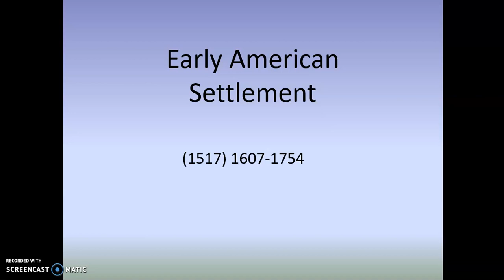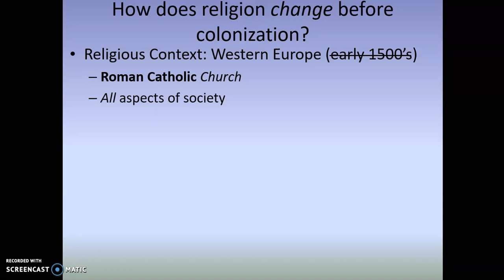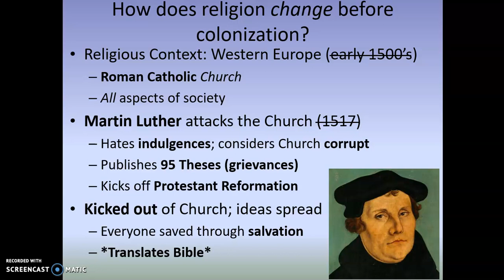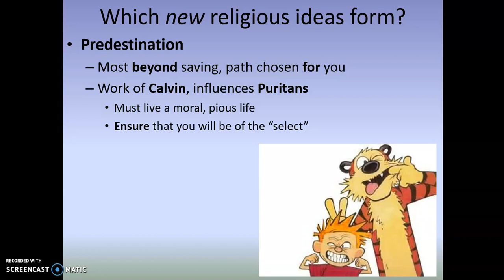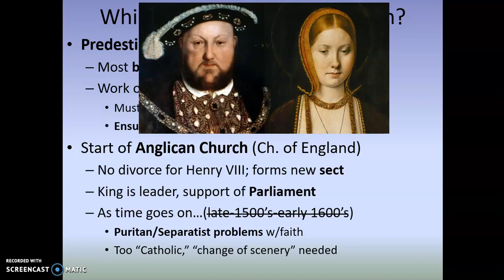Early American Settlement #1: Europe's Religious Changes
Explains the religious changes that occurred in Europe that directly and indirectly led to mass migration to North America.